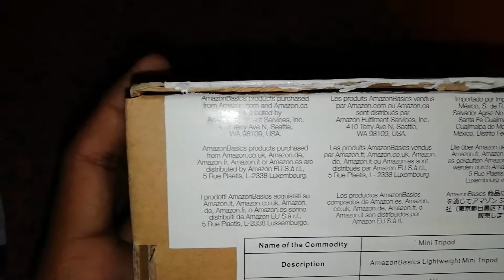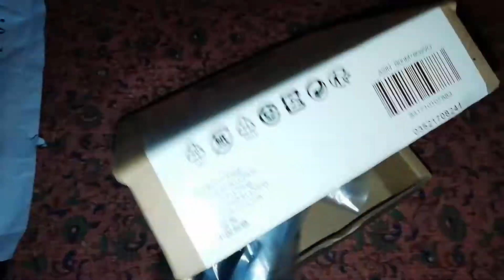AmazonBasics Lightweight Mini Tripod Unboxing and Review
Dosto aaj ke is video mein hum baat krne waale hai AmazonBasics ki taraf se aane waale ek Tripod ki jo hai Lightweight Mini tripod hum krenge aaj iski Unboxing and Full review and aapko btayenge kya ye aapke liye sahi hai ya nahi aapke use ke according to iske baare meine jaan ne ke liye humaare is video ko pura dekhe.'

Purchase Tripod at Low Price from Amazon.

AmazonBasics Lightweight Mini Tripod

AmazonBasics 50-Inch Lightweight Tripod with Bag

AmazonBasics 60-Inch Lightweight Tripod with Bag

नमस्कार दोस्तों RahulTeachSpot29 में आपका स्वागत ह मैंने ये चैनल उन इंडियन लोगो के लिए बनाया ह जो रोज़ाना "टेक्नोलॉजी, मोबाइल फ़ोन, कंप्यूटर" के विषय में कुछ नया जानना चाहते  हो !
अगर आपको इन विषय के बारे में जानकारी प्राप्त करनी ह तो आप हमे "Discussion Tab" में लीख कर बता सकते हैI

Watch How to & Tutorials Learn Some About PC,Internet,Phone and Technology and More..